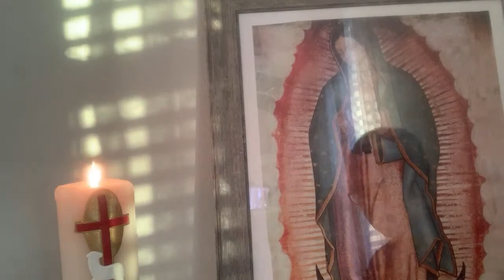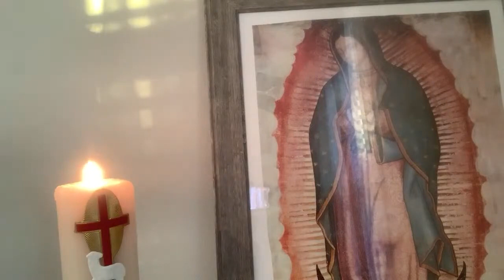Santo Rosario en LATÍN, Padre Felipe de Jesús.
¿Por qué orar en latín? Muchos católicos nos hacemos esa pregunta. Por eso he decidido mostrarte aquí por qué es tan bueno rezar esta lengua.

¿Qué tiene de especial el latín?
La lengua latina, a la que podemos verdaderamente llamar católica por estar consagrada, decía el Papa San Juan XXIII (Veterum Sapientia, 1962), mediante el constante uso que de ella ha hecho la Sede Apostólica, madre y maestra de todas las Iglesias, debe considerarse un tesoro, ya que posee un valor incomparable, y es una puerta que pone en contacto directo con las verdades cristianas transmitidas por la tradición apostólica y los documentos de la enseñanza de la Iglesia (León XIII, Epist. Encycl. Depuis le jour, 8 Sept. 1899: Acta Leonis XIII 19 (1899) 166.); además de ser un vínculo eficacísimo que une en admirable e inalterable continuidad a la Iglesia de hoy con la de ayer y de mañana.

Según el papa Pío XI el latín es:

Universal
Inmutable
No popular
El latín es una lengua sagrada
La lengua latina fue consagrada en la Pasión por su inscripción mística en la Cruz.
La lengua latina fue santificada por el uso de casi 2000 años, y se entrelazó más estrechamente con la primitiva liturgia católica romana.
«La costumbre más antigua de la Iglesia está de acuerdo. Porque en todo el Oriente no se encuentra una liturgia antigua, excepto en griego o arameo, mientras que en todo el oeste no hay liturgias antiguas excepto en latín” -San Roberto Belarmino, Sobre el Santísimo Sacrificio de la Misa.

El Papa emérito Benedicto XVI instó a los católicos de todo el mundo a memorizar las oraciones católicas más comunes en latín.

«Ayudará a los fieles cristianos de diferentes idiomas a orar juntos, especialmente cuando se reúnen por circunstancias especiales».- Benedicto XVI, 28 de junio de 2005.

«El latín … a través de su carácter digno provoca [s] un profundo sentido del misterio eucarístico» -Papa San Juan Pablo II, Dominicae Cenae, 1980.

Es el idioma de los santos
Cuando oras en latín, estás orando en las mismas palabras exactas en el mismo idioma exacto que innumerables santos han orado a lo largo de los siglos y se unen con ellos al entrar en esta venerable tradición que transmitieron y preservaron fielmente a lo largo de los siglos.

El Rosario también fue originalmente rezado, enseñado y transmitido en latín.
Opinión del Padre J.M Rodríguez de la Rosa
Que el latín es odiado por el enemigo infernal es una realidad que constato en mi ministerio sacerdotal.

Un joven matrimonio se acercó para hacerme una consulta. La señora me advirtió que estaba, desde hacía unos años, en tratamiento con un exorcista. A lo largo de la conversación, en el momento oportuno, le aconsejé que intentara rezar en latín, en particular el Santo Rosario; es decir, Padre nuestro y Ave María, así como las letanías. En un primer momento quedó sorprendida, pero al poco consideró mi propuesta. Y fue entonces, cuando ella estaba dispuesta a seguir mi consejo, cuando se manifestó violentamente la posesión: empezó a convulsionarse violentamente durante unos segundos.

El latín ha sido la lengua con la que, durante siglos, la Iglesia ha alabado al Señor, ha sido la lengua omnipresente en la liturgia y en la vida ordinaria de la Iglesia. El latín de la liturgia no es el latín vulgar; y es que la Iglesia ha purificado la lengua de alabanza al Creador.

El latín ha sido la lengua que durante siglos ha empleado en los exorcismos. Por tanto es la lengua que mucho sabe de cómo debilitar a Satanás.

El latín es la lengua con la que la Iglesia ha definido sus dogmas de fe, ha fijado su fe y magisterio de forma imperecedera e inmutable.

Y es que el latín se diferencia de las lenguas vernáculas por su dignidad, gravedad, claridad y precisión, tiene la gran ventaja de que puede ser pronunciado por quienes no lo conocen. Se presenta como una lengua acogedora, pues hace sentirnos miembros de la Iglesia universal, saliendo de los particularismos de las nacionalidades y de las divisiones a que nos llevan las lenguas vernáculas.

El demonio odia el latín
«Prefiería utilizar el Latín cuando llevaba a cabo exorcismos, ya que es más efectivo contra los demonios.»  Amorth.

El escritor Tracy Willkinson afirma lo siguiente:

«Al diablo no le gusta el latín, esa fue una de las primeras cosas que aprendí del Padre Gabriel Amorth, más conocido como el principal exorcista de Roma, aunque ese nunca fue su título oficial.»

El obispo emérito de Isernia Andrea Gemma, exorcista dijo:

«Y si yo hablo en latín , el demonio me responde en Latín. ¡El le tiene un horror a esa lengua!»

«El diablo está contento con la casi desaparición del Latín»